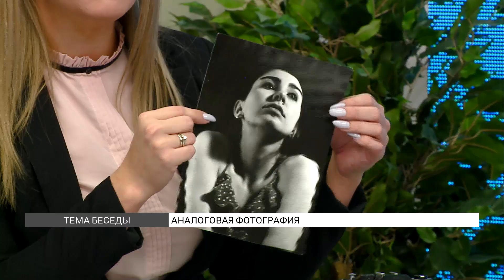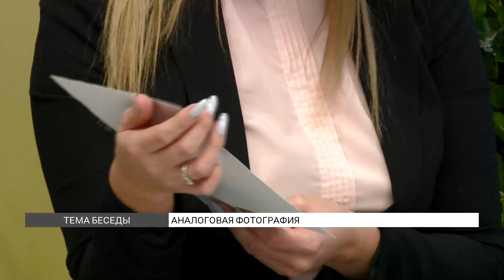Аналоговая фотография: почему «пленка» снова в тренде?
Пленочные фотографии снова становятся популярными. В чем преимущества таких фото? И чем они отличаются от цифровых? Рассказал фотограф Виктор Игнатов